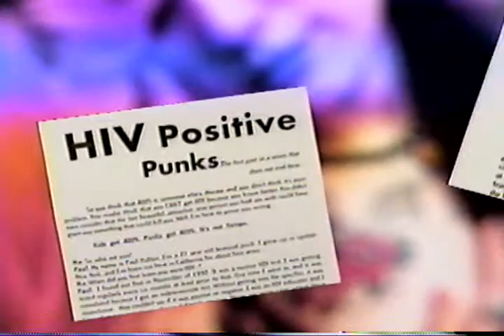queer punk pansy division